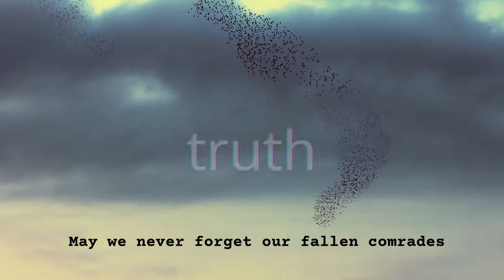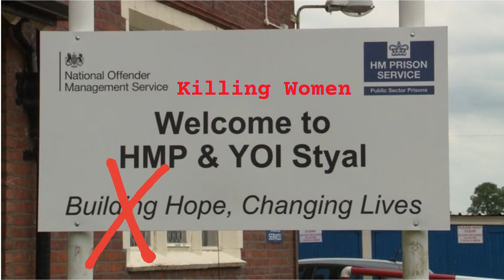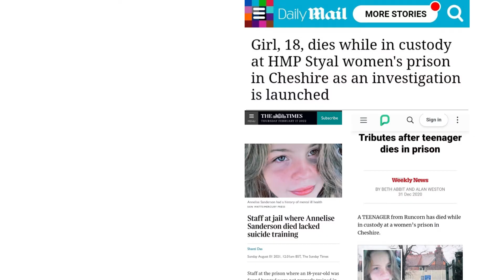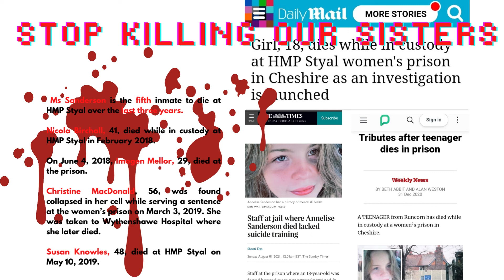Annelise Sanderson, 18, killed by the British State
This is how the British Government treats vulnerable young girls. The life and death of Annelise Sanderson, 18. Killed while in the custody of the prison service. What judge in his right mind sends a vulnerable teenager to a dangerous women's prison where 5 women have died in the last 5 years? How do they sleep at night.

You have  blood on your hands and we are going to expose it.

This film is one of over 120 that we are making to commemorate the lives of our fallen comrades.

Rest in Eternal Peace Annelise